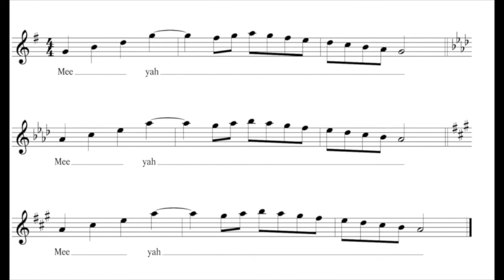App Warm Up #1